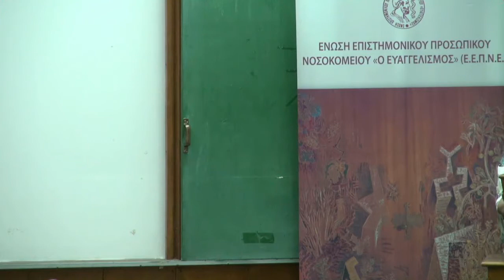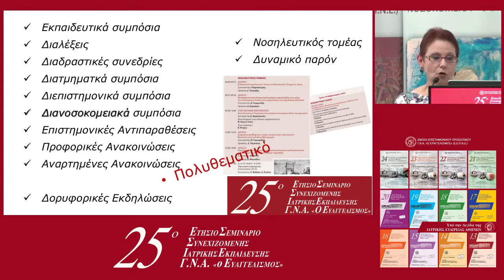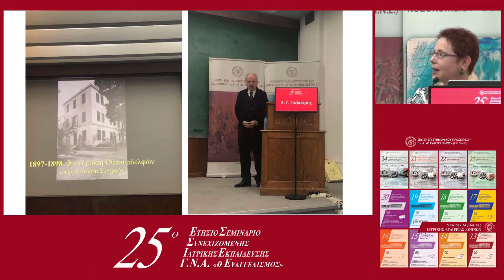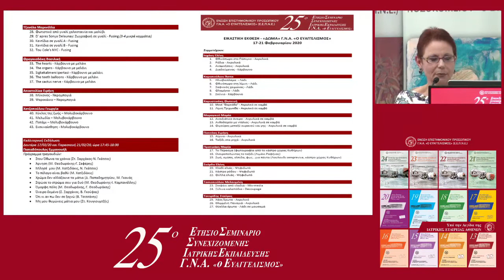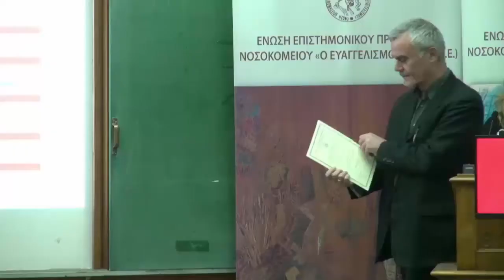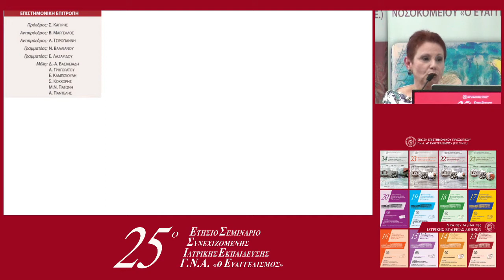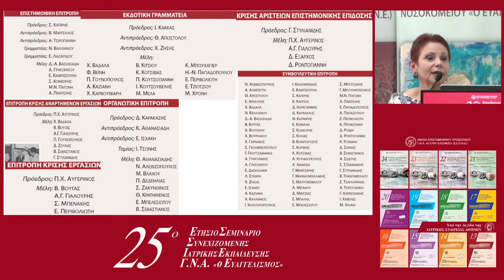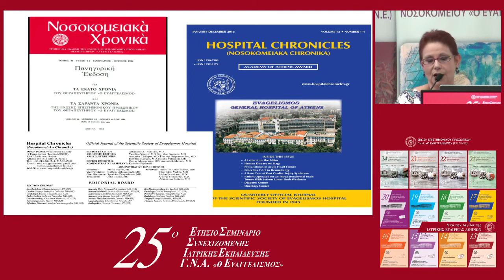20200221 1845 Awards Closing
25ο ΕΤΗΣΙΟ ΣΕΜΙΝΑΡΙΟ ΣΥΝΕΧΙΖΟΜΕΝΗΣ ΙΑΤΡΙΚΗΣ ΕΚΠΑΙΔΕΥΣΗΣ Γ.Ν.Α. «Ο ΕΥΑΓΓΕΛΙΣΜΟΣ» (17-21/02/2020)
Παρασκευή 21 Φεβρουαρίου 2020
Λήξη Εργασιών Σεμιναρίου
Συμπεράσματα - Σχόλια: Μαρία Ν. Παγώνη, Πρόεδρος του Δ.Σ. της Ε.Ε.Π.Ν.Ε.